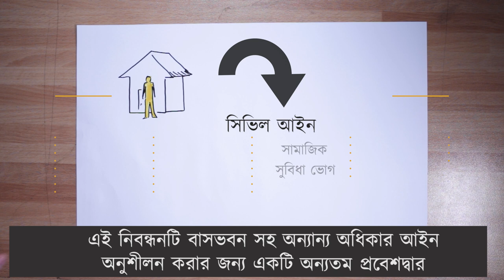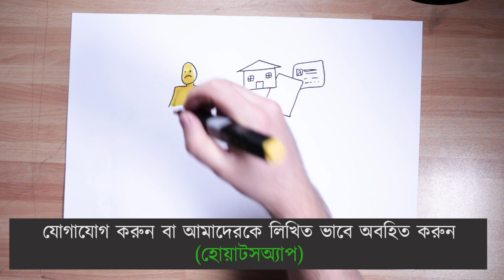MP PLAY - ব্যক্তিগত নিবন্ধকরণ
সালভিনি আইনের ভিডিও পিল
Melting Pot Europa দ্বারা সম্পাদিত
LasciateCIEntrare এর সহযোগিতায়